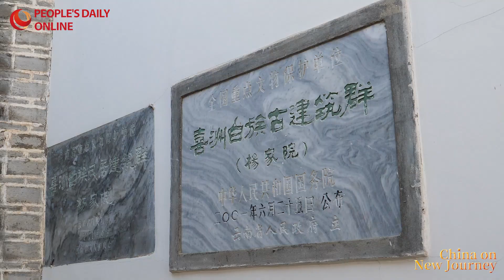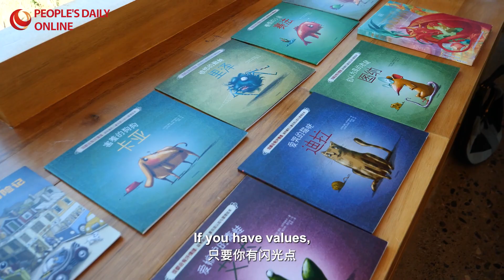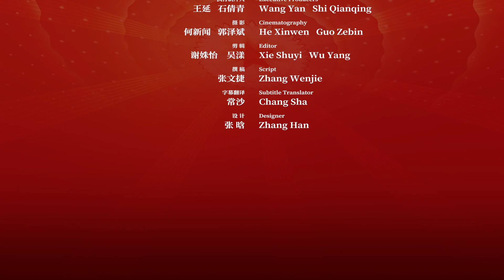Brian Linden: "I see a growth of optimism in China"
60-year-old American Brian Linden wears many hats: traveler, entrepreneur, educator, author, and founder of the Linden Centre. Having lived among rural people in Dali Bai Autonomous Prefecture of South China's Yunnan Province for decades, he now considers himself one of the "cool new Dali people."

Born and raised in Chicago, Linden first visited China in 1984. After working in and traveling to over 100 countries, he returned to China with his wife and two sons in 2003 to "find a place, and create a new lifestyle… China has always been in my heart, and it is just like my home".

Linden believes that alongside 40 years of China's economic miracle, the wisdom China has accumulated over the past 5,000 years is what we need to share with the outside world. And outside of China's big cities, the wisdom also resides in vast rural areas. That's how the man with long blonde hair settled in Xizhou – a short drive from Dali - where he restored a national heritage site and turned it into the Linden Center, a hotel and education hub. Linden later established several other boutique lodgings, all serving as bridges for intercultural and international exchanges.